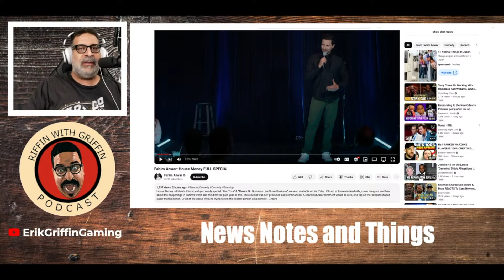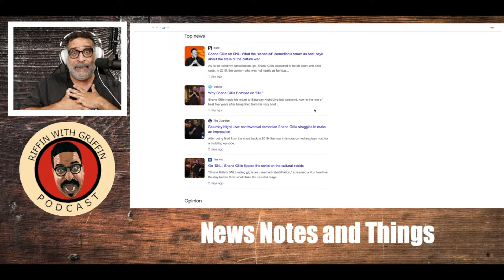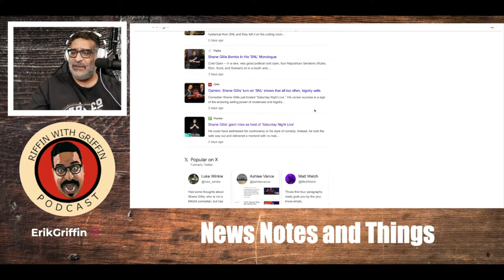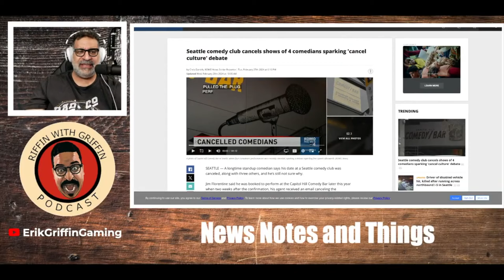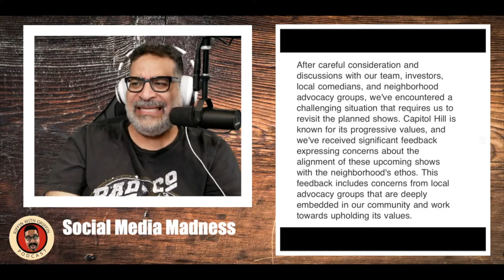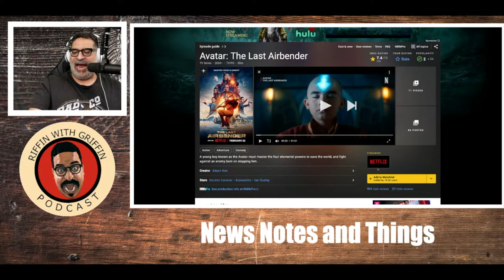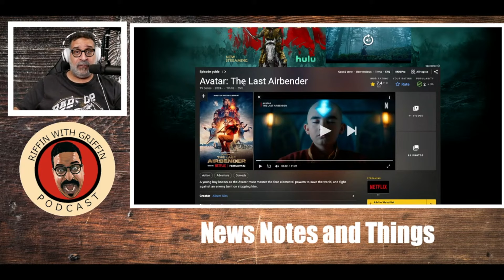Shane SNL, Cancelled Comedians, Air Bender Netflix: Riffin With Griffin EP269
Another episode of Riffin With Griffin is here today. I discuss Shane Gillis‘s appearance on SNL and all the crazy headlines from the media outlets about it.  a Seattle comedy club cancels for  Comedians, WHY?  Plus I review the new Airbender on Netflix.

RobinHood
by April 30th. Subscription fees apply.